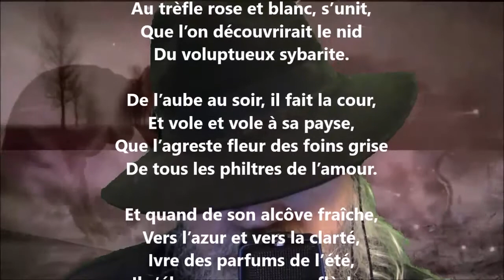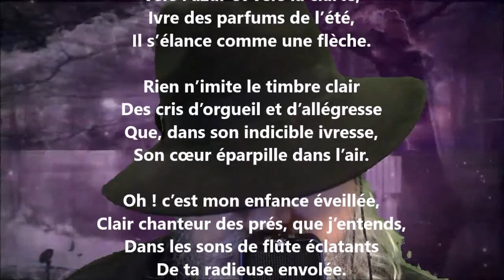Le goglu - Nérée Beauchemin lu par Yvon Jean